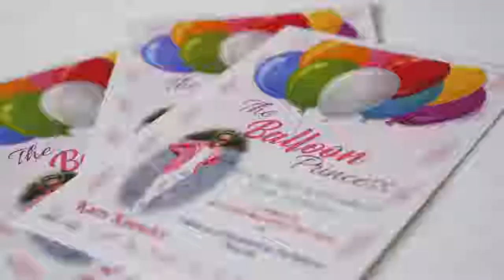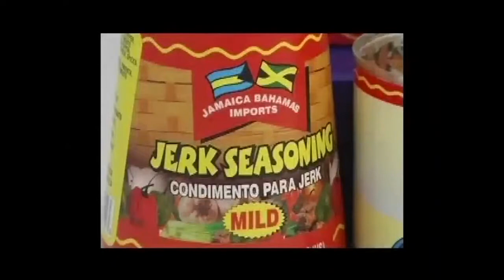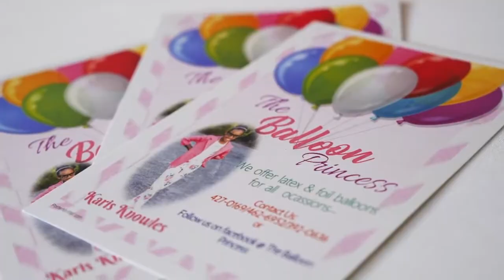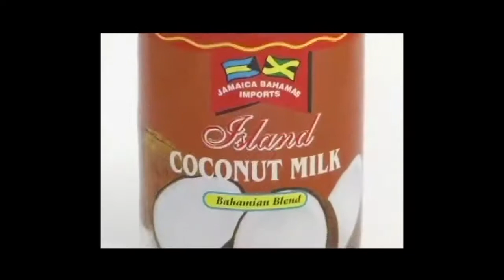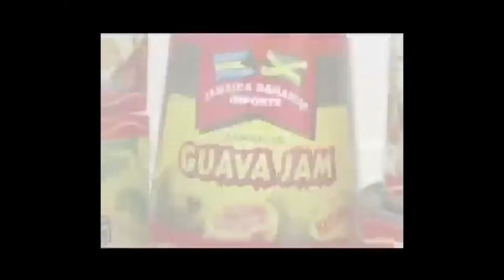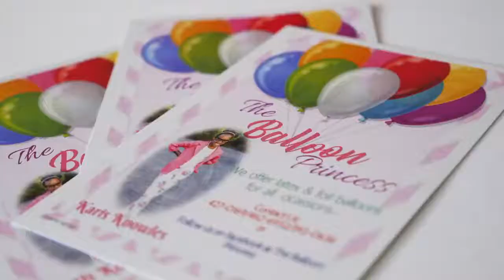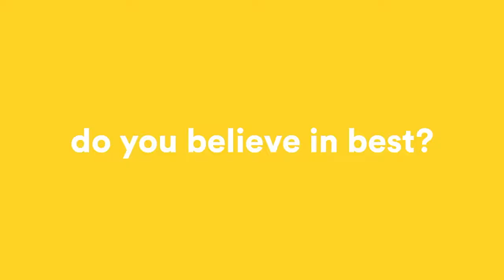Nation Building with Mr. Dudley Seide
President of Reach Out Ministry